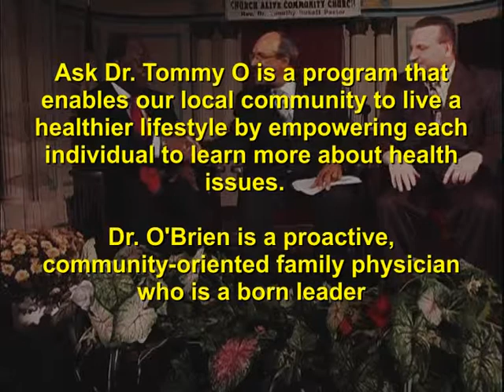Cyber Bullying Part 1: Clinical Perspective - A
Ask Dr. Tommy O is a program which helps our local community live a healthier lifestyle by encouraging each individual to learn more about health issues and take control of their own lives. Dr. O'Brien is a proactive, community oriented family physician who is a born leader. Dr. O'Brien's community events include volunteering much of his leisure time providing free blood pressure and diabetes screening. He also provides lectures to local groups on health related topics, such as changes in Medicare and Nutrition.